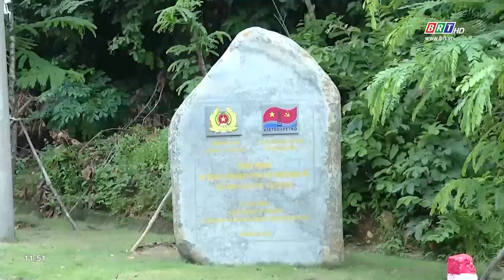Công anh tỉnh BR-VT khánh thành bàn giao tuyến đường hoa anh đào tại huyện Côn Đảo | BRTgo